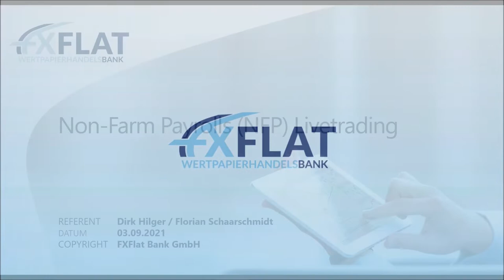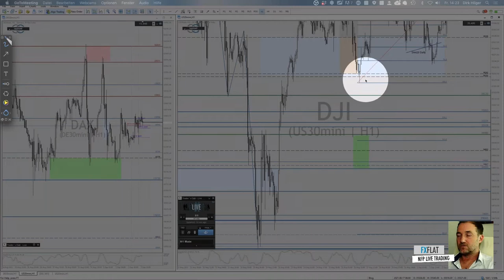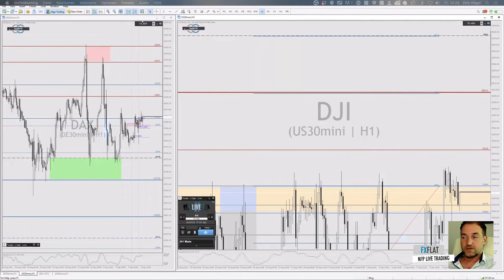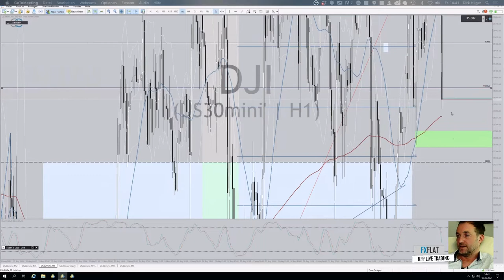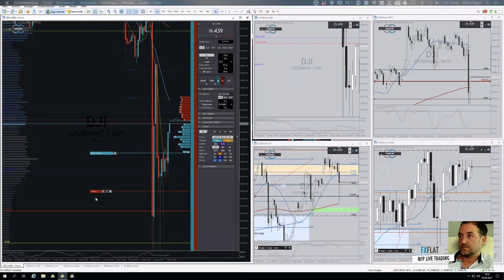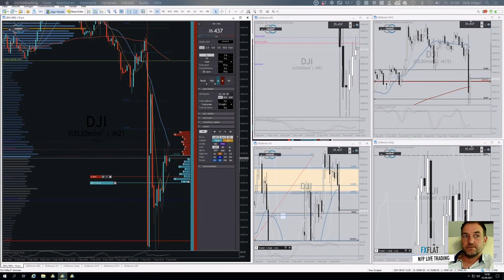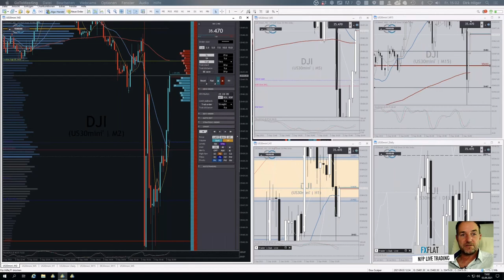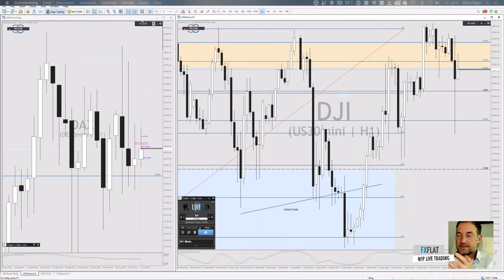Dirk Hilger - Non-Farm Payrolls (NFP) Livetrading 03.09.2021